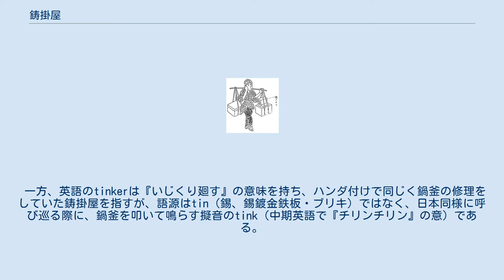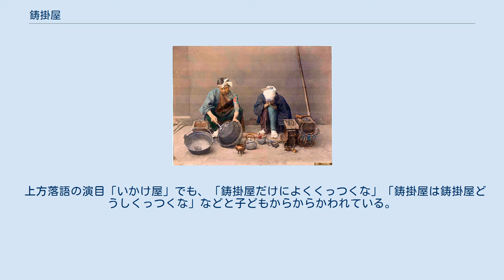鋳掛屋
『守貞謾稿』巻六より「鋳鐵師」 鋳掛屋（いかけや、英語: tinker）とは、鋳掛を行う職人のこと。
 鋳造された鍋、釜などの鋳物製品の修理・修繕を行う職業。
鋳かけ、または「鋳鐵師」との表記もなされる。
 日本においては、江戸時代から昭和期にかけての炊事具である鍋や釜は主に鋳鉄製であったが、当時の鋳造技術では溶けた鉄を型に流し込む際にムラが生じ、出来上がった製品に鬆（ス・隙間の事）が入りやすい。
使用中にもひび割れ等により穴が開くことがあった。
その一方、「月夜に釜を抜かれる」といったことわざにあるように鍋釜を含む金属類は盗賊が狙うような貴重品であった。
そのため穴が開いたとしても容易に捨てることはなく、補修を繰り返しながら使っていた。
金属器の修理業者が鋳掛屋である。
 銅鐵の鍋釜の破損を修補す、ふいごを携え来たりて即時に之為す。
其の扮（見た目）三都（江戸・京都・大阪）相似たり。
 鋳掛屋は町中や村々を呼び巡り、声をかけられたら仕事をした。
道具箱のなかにふいごを持参しているのが普通であった。
融点の低い鋳鉄で鋳造された当時の鍋・釜の穴やひび割れを直すために鋳鉄片を溶融しうるだけの熱量は、携帯できる程度の簡易な装備でも確保しえたのである。
 語源は金属を「鋳て」（溶かして）「かける」から「いかけや」である。
 一方、英語のtinkerは『いじくり廻す』の意味を持ち、ハンダ付けで同じく鍋釜の修理をしていた鋳掛屋を指すが、語源はtin（錫、錫鍍金鉄板・ブリキ）ではなく、日本同様に呼び巡る際に、鍋釜を叩いて鳴らす擬音のtink（中期英語で『チリンチリン』の意）である。
ちなみに、ピーター・パンの物語に登場するティンカー・ベルの生業も鋳掛屋である。
 明治・大正期の鋳掛屋（日下部金兵衛撮影） 明治、大正時代までは鍋・釜の品質が向上しなかったので鋳掛屋商売も成り立っていたが、昭和期に入ると近代工業で大量生産されたプレス成型のアルミ鍋等が流通するようになり、これらは流しの鋳掛屋が簡単に補修できるものではなく、また価格の下落により敢えて修理する必要も感じられなくなり、急速に廃れてゆくことになる。
ただし、鋳掛の技術そのものは現在でも必要とされ、小型の鐘、大釜などを片手間に鋳掛ける鋳造業者もある。
 鍋鋳掛け　すてっぺんから煙草にし 上の川柳は、仕事を始めた鋳掛屋がいきなり煙草で一服するのをおかしがる内容。
炉の温度が上がるまでは手持ち無沙汰のため、のっけから休憩のような光景がしばしばみられた。
「すてっぺんから」とは「最初から」という意味。
 今日、鋳掛屋商売を見かけることは全くなくなったが、昭和40年代までは大阪の街中を「いかけ、鍋釜、バケツいか〜け」の売り声で商いをしていた。
 大阪弁では「夫婦仲良く外出する」という意味になっていた。
文化年間（1804年－1818年）に夫婦のいかけ屋が人気を集めていたからだという。
「今日は徳さんとこ、芝居行くンかいな。いかけ屋やなあ」という言い方をしていた。
 上方落語の演目「いかけ屋」でも、「鋳掛屋だけによくくっつくな」「鋳掛屋は鋳掛屋どうしくっつくな」などと子どもからからかわれている。